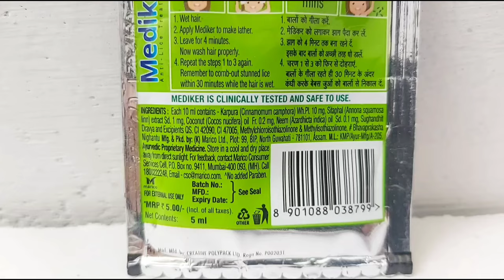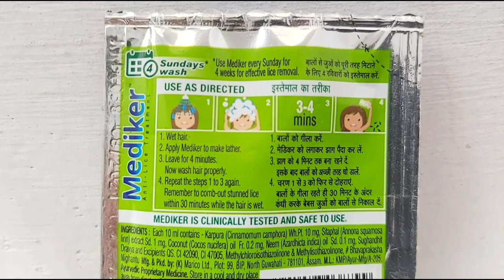Mediker Shampoo How To Use | Mediker Anti Lice Treatment | Mediker Shampoo Kaise Use Kare